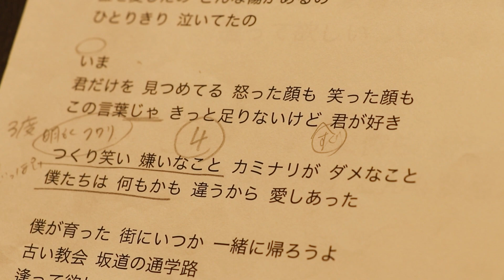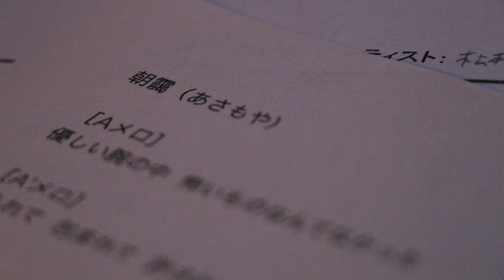松本英子ニューアルバム「with」制作ドキュメンタリー 〜 with 長谷川久美子 編 〜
2020年12月9日リリース　松本英子ニューアルバム「with」
その制作過程を松本英子本人と制作に関わったアレンジャーたちとのインタビューを交えてリアルに描きます。ぜひご覧ください！